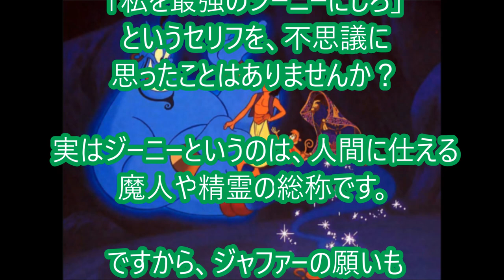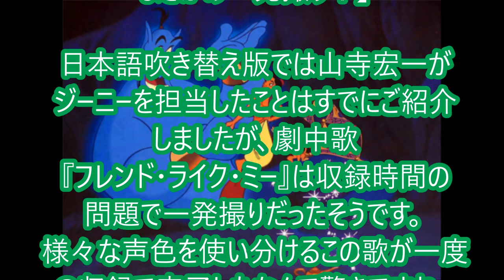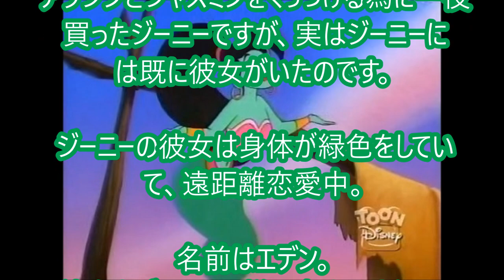【衝撃】『アラジン』のジーニーの意外と知られていないトリビア集♪ ディズニー映画 山寺宏一 劇団四季ミュージカル ブロードウェイ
『アラジン』のジーニーの意外と知られていないトリビア集♪　ディズニー　アニメ　山寺宏一　映画　劇団四季　ミュージカル　ブロードウェイ

【神技】山寺宏一　声優　ジーニー　ドナルドダック　チーズ　マスク　その他多数　山ちゃんのバラエティ豊かな声の秘密に迫る

劇団四季ミュージカル『アラジン』　ヒットの裏側　ヒルナンデスまとめ　ディズニー　ジーニー　瀧山久志

劇団四季ミュージカル『アラジン』より　～フレンドライクミー　理想の相棒 ～ あさイチ特別バージョン

英語好きな人だけが気付く！フィルハーマジックポスターの英語の秘密　ジーニー編